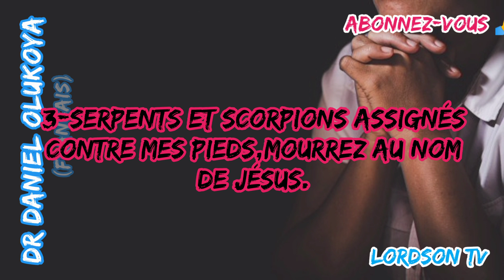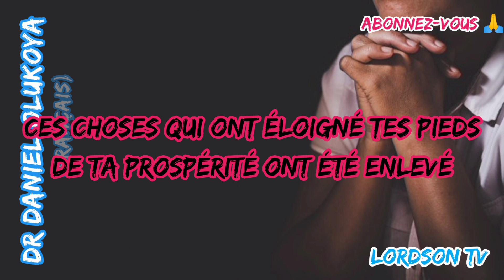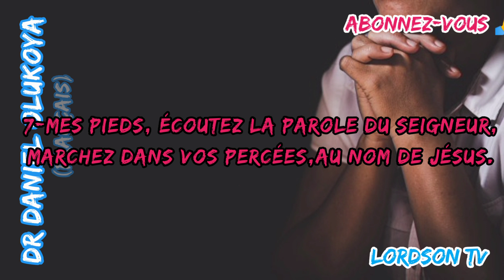DÉLIVRANCE DES PIEDS :7 Puissantes prières Dr DANIEL OLUKOYA